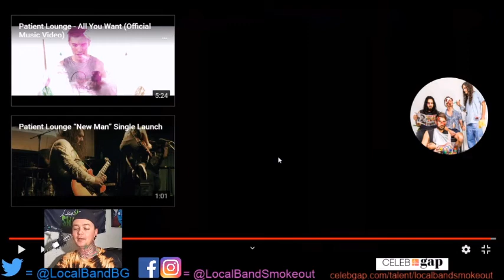Stoner Dude Reacts - The Patient Lounge - Places